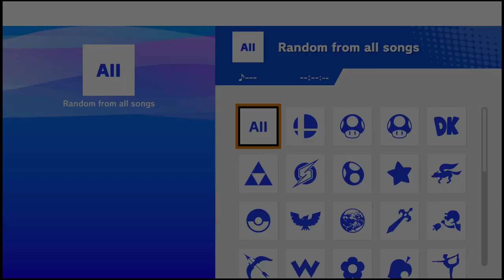Encore Smash Weekly #182 - ENC | Noku Vs. GRNT | Elam - Winners Finals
Encore Smash Weekly #182 - ENC | Noku (Pokemon Trainer) Vs. GRNT | Elam (Villager) - Winners Finals

Streamed by: Ryan O'Hara
Brackets ran by: Ryan O'Hara
Custom Animations by: Freddy Feliciano
Overlays by: Barry Paust